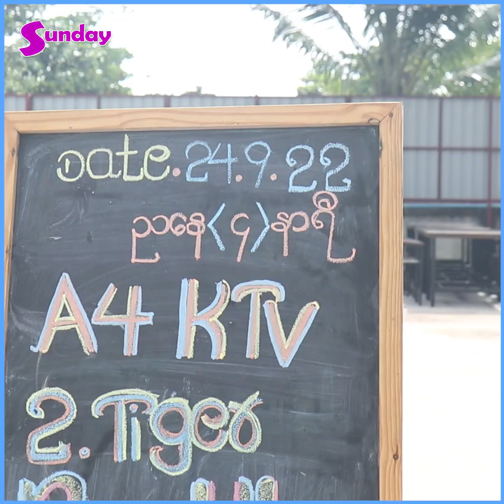အဖေတစ်ယောက်တည်းမဟုတ်ပဲဒီကာလကြီးထဲလူတွေအများကြီးတိမ်းပါးသွားကြပြီ လို့စိတ်ဖြေနေရတယ်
အဖေတစ်ယောက်တည်းမဟုတ်ပါလား၊ ဒီကာလကြီးထဲလူတွေအများကြီးတိမ်းပါးသွားကြပြီ လို့စိတ်ဖြေနေရတယ်
အနုပညာသတင်းထူးများကို အချိန်နဲ့တစ်ပြေးညီတင်ဆက်ပေးနေတဲ့ Sunday Mediaရဲ့သတင်းထူးများကို ကြည့်ချင်ရင်တော့ Subscribeလုပ်ပြီးဘေးကခေါင်းလောင်းလေးကိုနှိပ်ခဲ့ဖို့မမေ့နဲ့နော်၊။